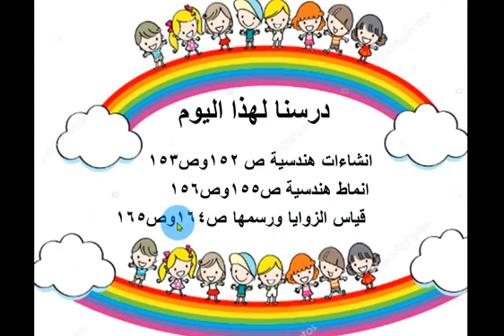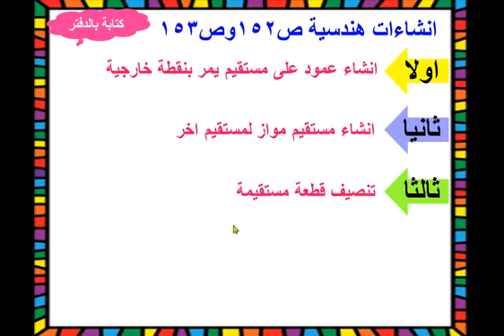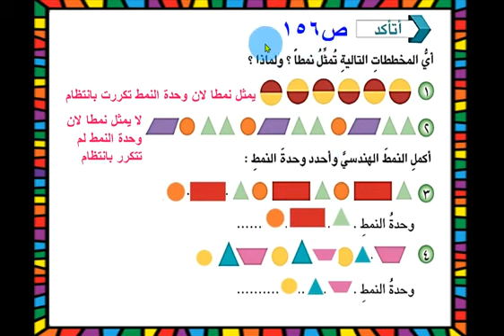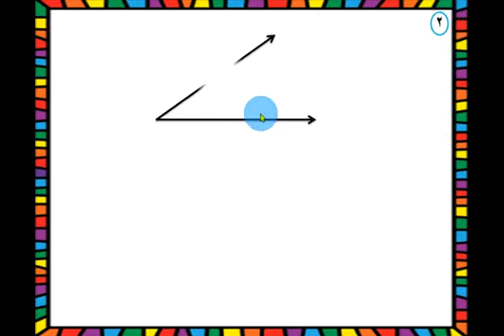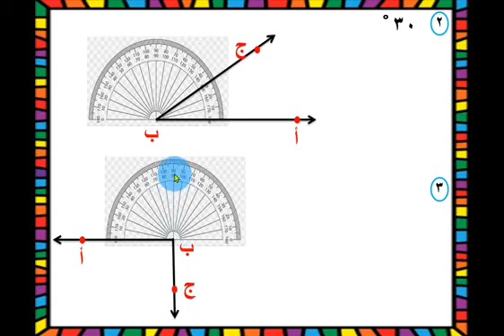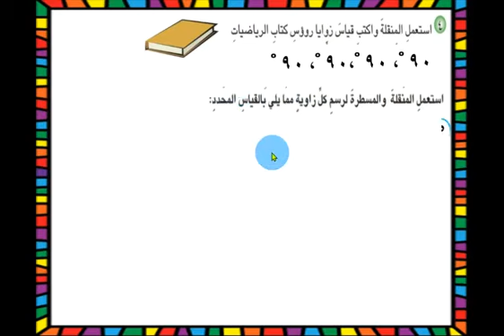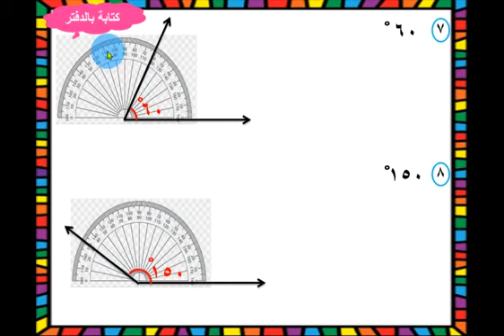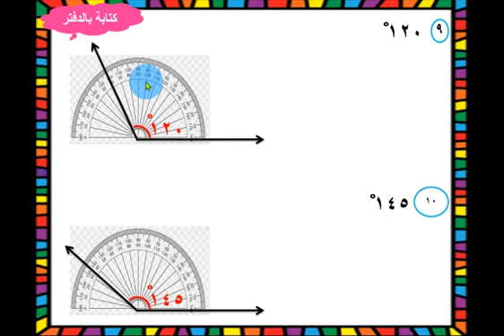رياضيات الصف الخامس ابتدائي // شرح انشاءات وانماط هندسيةمع موضوع قياس الزوايا ورسمها (19- 5- 2021)